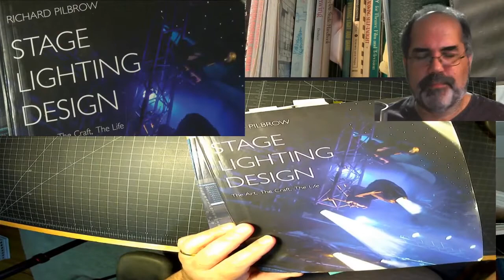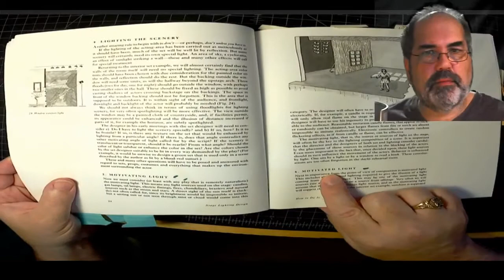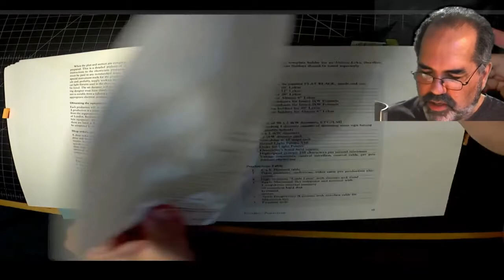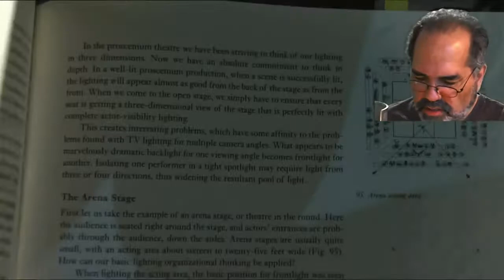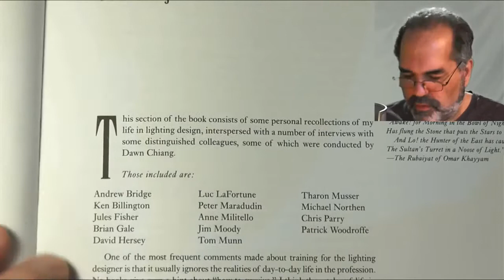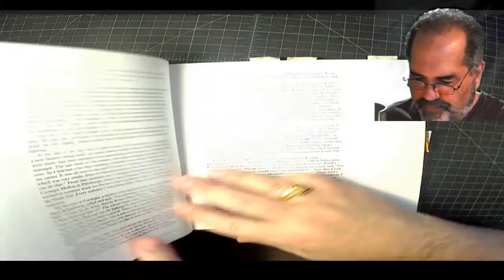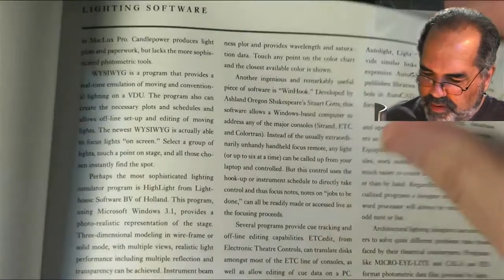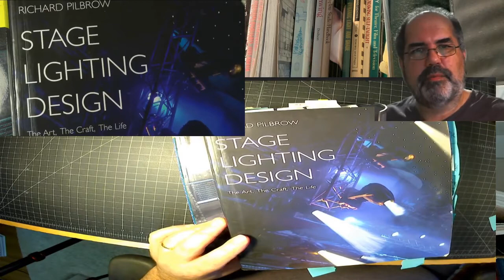Learn Stage Lighting Design via Richard Pilbrow's book, a Review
Review of Stage Lighting Design, the Art, the Craft, the Life. By Richard Pilbrow. Learn Stage Lighting from one of the pioneers of Theatrical Stage Lighting. This video is part of a new series offered by Scott C. Parker of Stage Seminars reviewing books covering Design and Technology for the Entertainment Industry.

00:00 Start
0:56 Living Life for Living People
1:24 How to do it
1:40 "The Method"
2:11 Sample Box Set
2:30 Preparation
2:45 My Fav, script story board
3:20 Shop Orders
4:30 Production how to
5:30 How We See Light
6:12 Open Spaces and lighting design
7:30 History of Lighting
9:00 list of designer Richard interviews in the book
11:19 Electrics
11:32 Color
12:45 References to lighting gear
13:12 Drafting by Hand

Scott's Gear:
Yeti Mic
Show Gear Cam
Video Capture HDMI/USB
Studio Lights